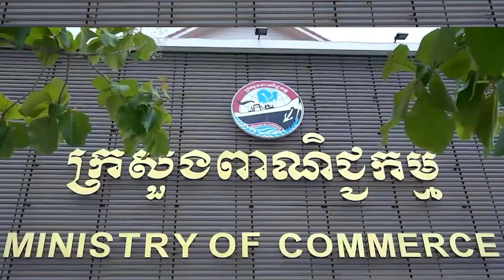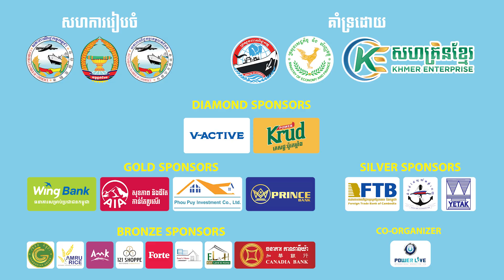BUSINESS EXHIBITION PROMOTE #01 | ពិព័រណ៍ពាណិជ្ជកម្មកម្ពុជា ២០២៣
ព្រឹត្តិការណ៍ ពិព័រណ៍ពាណិជ្ជកម្មកម្ពុជា ២០២៣ ក្រោមប្រធានបទ យើងរួមគ្នាជំរុញទីផ្សារ ផលិតផលខេត្តបាត់ដំបង រៀបចំដោយ សភាពាណិជ្ជកម្មកម្ពុជា រួមសហការជាមួយ សភាពាណិជ្ជកម្មខេត្តបាត់ដំបង រដ្ឋបាលខេត្តបាត់ដំបង គាំទ្រដោយ ក្រសួងពាណិជ្ជកម្ម សហគ្រិនខ្មែរ នៃក្រសួងសេដ្ឋកិច្ចនិងហិរញ្ញវត្ថុ និងស្ថាប័ន ពាក់ព័ន្ធ និង ផ្នែកឯកជន។

ព្រឹត្តិការណ៍នេះ នឹងមានកម្មវិធីសំខាន់ៗជាច្រើនដូចជា៖ ការដាក់តាំងបង្ហាញផលិតផលខ្មែរ កម្មវិធីជំនួបពាណិជ្ជកម្ម កម្មវិធីការចែករំលែកដើម្បីអាជីវកម្មរីកចម្រើន ប្រធានបទ«ឱកាសអាជីវកម្មនៅខេត្តបាត់ដំបង» កម្មវិធីប្រកួតប្រជែងប្រជែងអ្នកលក់ឆ្នើម កម្មវិធីបណ្តុះបណ្តាលសហគ្រិនភាព និងការប្រគុំតន្រ្តីជាដើម។